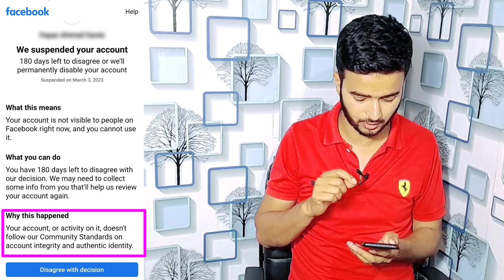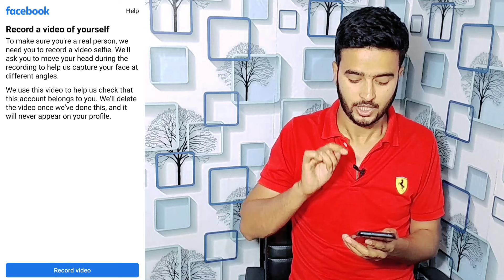We suspended your account facebook 180 days left 100% solution 2023 Disagree with decision facebook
We suspended your account
180 days left to disagree or we'll
permanently disable your account
Suspended on March 3, 2023
What this means
Your account is not visible to people on
Facebook right now, and you cannot use
What you can do
You have 180 days left to disagree with
our decision. We may need to collect
some info from you that'll help us review
your account again.
Why this happened
Your account, or activity on it, doesn't
Disagree with decision

facebook account suspended 180 days
we suspended your account facebook 180 days
facebook 180 days suspended
disagree with decision facebook
facebook account suspended problem solve
facebook page suspended
we suspended your account facebook
180 days suspended facebook account
account suspended on instagram
facebook account disabled
facebook account disabled
facebook account is at risk
facebook account suspended
facebook account suspended 180 days problem solution
facebook id suspended problem solve
facebook issue today
facebook suspended account
fb id suspended problem solution
profile is at risk facebook
we have suspended your account facebook